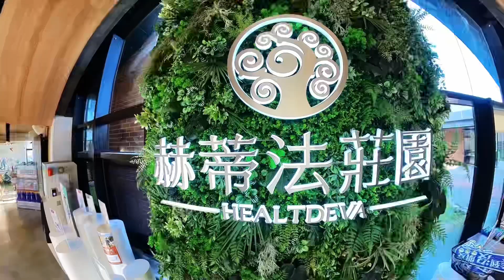Healtdeva 赫蒂法莊園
夢幻飄浮空中城堡、獨一無二生命樹鏡池，還有雪白花鐘步道、佔地6000坪廣大園區彷彿1秒置身童話世界！